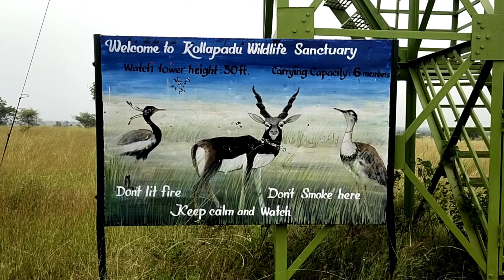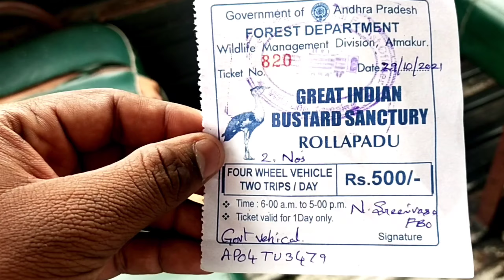Rollapadu | Wildlife | Sanctuary | Part-1| GSY | Telugu vlogs | Telugu traveler